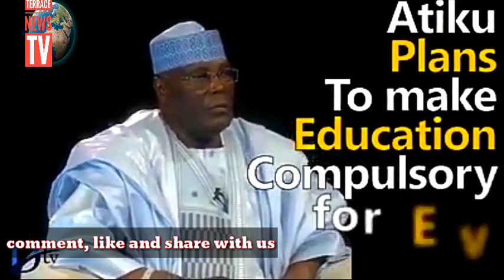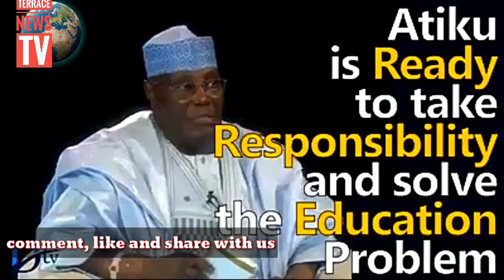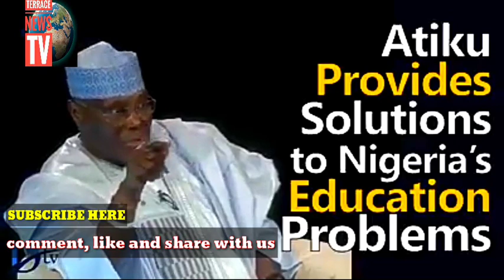2019 Presidentail Debate Review: Buhari Vs Atiku 10 fats Nigeria should vote Atiku Obi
All we need, and will assiduously work to achieve, is a United, Secure and Prosperous nation that will work for all Nigerians irrespective of their gender, age, religious beliefs, ethnic identity, local government, state or geo-political zone.
Nigerian citizens want a Better Tomorrow.
We envision a New Nigeria that will have, as a minimum, seven basic features.
1. An indivisible, indissoluble, ethnically diverse but strong country that protects its citizens and secures their socio-economic benefits.
2. A modern, dynamic and competitive economy that is capable of taking its rightful place among the top 20 economies of the world.
Nigeria has the potential to double its GDP by 2025.
3. A strong economy that is capable of providing in the next 5 years, a minimum 3 million job opportunities annually, reducing poverty
rates to below 20% and significantly closing the income inequality gaps.
4. A Nigeria that guarantees citizens' access to economic opportunities and makes the basic needs of life, including health, education, electricity, water and housing, readily available and affordable for everyone.
5. A new political structure that guarantees freedoms and ensures accountability at all levels of government. Tomorrow's polity shall
reinforce the country’s concept of true Federalism by conceding unfettered autonomy to the subordinating units.
6. A Nigeria that promotes the politics of inclusiveness and minimizes citizens’ frustration and alienation and completely eliminates the
compulsion to take up arms against the society or fellow countrymen.
7. A country that recognizes the central place of the rule of law and ensures the supremacy of law over all persons and authorities. the
Nigerian constitution will be the anchor on which the independence of the judiciary, personal liberty and democratic and other fundamental
rights rest.
So that is all very well and good, I hear you say, but what will I do to actualize my Vision?
Ladies and Gentlemen, as you are aware, I have been in politics for a number of decades and have also been in the private sector running
my own businesses that employ tens of thousands of Nigerians. Both experiences have afforded me the ability to think about the policies
my team and I will enact that will have the benefit of practical application to create an environment conducive to economic growth and job creation.